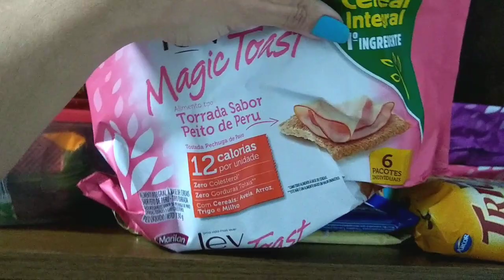Vlogão da Glamurosa:Ganhei uma roupa linda de niver😍, Fazendo Crepioca😋 Almocei, Limpando a cozinha)